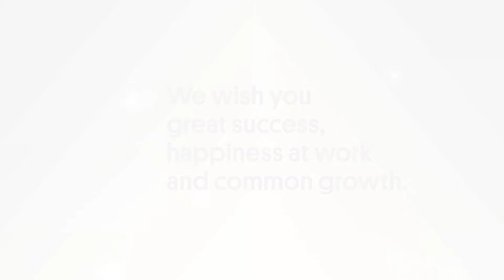HALLA PF 2018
Thank you for your cooperation in 2017. We enter 2018 eager to accomplish more. We wish you great success, happiness at work and common growth.